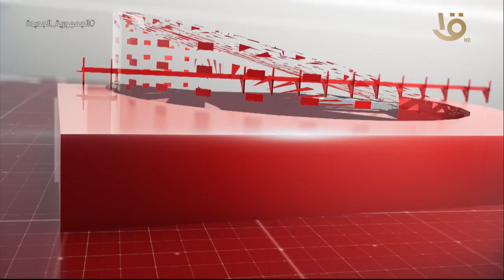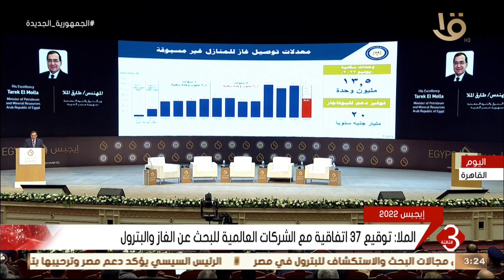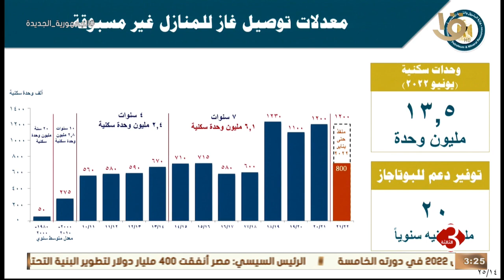نشرة الثالثة | متابعة لأهم الأخبار السياسية محلياً وعالمياً كاملة 14-2-2022